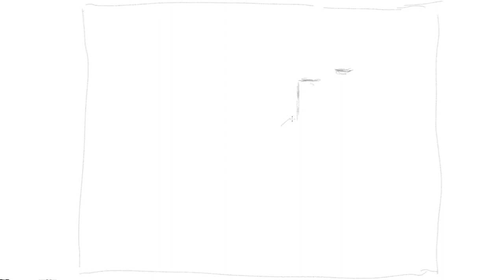Composition Drawing - ASMR Audio Accelerated Video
To learn drawing, you need to do a lot of drawing, one of these examples is

Object Composition in Drawing

Object composition is a fundamental principle in art and drawing that refers to the arrangement and organization of visual elements within a scene. It’s essential for creating a balanced, engaging, and coherent image that guides the viewer's eye and conveys the desired message or feeling. In this course, we will explore the concepts and techniques necessary to create compelling object compositions, using the example of four objects arranged on a table with a tablecloth beneath them.
Understanding Composition

    Elements of Composition:
    Composition involves several elements including line, shape, form, texture, color, space, and value. Each element plays a role in how objects relate to one another and to the overall scene.

    Focal Points:
    Every composition should have a focal point or points that draw the viewer's attention. This could be the most detailed or brightly colored object in the arrangement, or it could be an area that creates visual tension or interest.

    Balance:
    Balance can be symmetrical or asymmetrical. Symmetrical balance is achieved when objects are arranged evenly around a central axis, while asymmetrical balance involves a more dynamic arrangement where the visual weight is distributed unevenly but still feels stable.

    Unity and Variety:
    A successful composition often combines unity (the sense that everything belongs together) with variety (the use of different shapes, colors, and textures to create interest). Achieving this balance helps to keep the viewer engaged.

    Negative Space:
    The space around and between objects (negative space) is just as important as the objects themselves. It can help to define shapes and create breathing room in your composition.

Analyzing the Scene

In our example of four objects on a table with a tablecloth:

    Objects: These could be anything from fruit, a vase, a book, or tools. Consider how each object’s shape, color, and texture contributes to the overall composition.

    Tablecloth: The tablecloth provides a base layer that establishes context and adds color and texture. It can also create interesting patterns that interact with the objects placed upon it.

    Arrangement: How the objects are arranged is critical. Are they stacked, spread out, or clustered together? The way you position them will affect the viewer's initial focus and how their eyes move across the composition.

Techniques for Effective Composition

    Rule of Thirds: Imagine dividing the scene into a grid of nine equal parts. Placing key elements along these lines or at their intersections can create a more balanced and visually appealing composition.

    Layering: Create depth by layering objects. Placing objects closer to the viewer in the foreground while others recede into the background can add dimension to your work.

    Lighting and Shadows: Pay attention to how light interacts with the objects. Using shadows and highlights can enhance the three-dimensionality of your composition and add drama.

    Experimentation: Encourage creativity by experimenting with different arrangements. Move objects around, change their orientation, and play with scale to discover new compositions.

    Observation: Practice drawing from real life. Observe how different arrangements of objects affect your perception and interpretation.

Conclusion

Mastering object composition in drawing requires practice and an understanding of how visual elements interact. By studying the arrangement of objects on a table, including the interplay with a tablecloth, you can learn to create balanced, interesting, and cohesive compositions that captivate viewers. Remember, composition is not just about what you include, but how you present it, allowing your artistry to shine through in every piece you create.